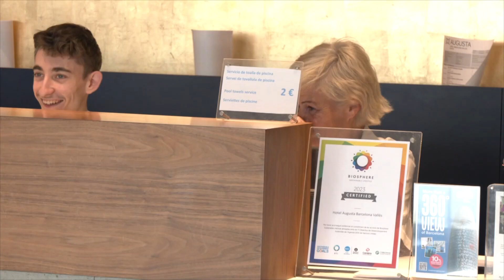El sector hoteler del Vallès Oriental tanca la temporada d'estiu amb un 85% d'ocupació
El sector hoteler del Vallès Oriental fa balanç positiu de la campanya d'estiu. Després d'haver començat la temporada amb unes previsions baixes pel que fa a les reserves d'habitacions, han tancat amb una mitjana del 85% d'ocupació. Per tant, una xifra que supera les seves expectatives, que enguany se situaven al voltant del 60%.

A l'agost, la majoria d'hotels de la comarca tenen un perfil de client que fa una estada que s'allarga de mitjana uns dos dies, exceptuant als balnearis, ja que són establiments de passada per viatgers que es troben en carretera i necessiten fer una aturada en el seu camí.

Tot i que les estades dels viatgers són curtes al Vallès Oriental, ajuden als hotels del territori en aquests mesos d'estiu, quan les reserves de clients d'empreses cauen en picat i no hi ha grans actes esportius.

Els pròxims mesos es preveuen bons pel sector hoteler de la comarca, perquè el Circuit ha tornat a engegar motors i el sector empresarial es reactiva. També els esdeveniments que fa Fira Barcelona, que de retruc afecten positivament els establiments vallesans. Per això, esperen superar el 80% d'ocupació.